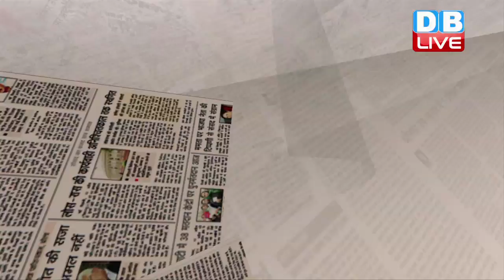HamariRai | सपनों को मार रही है सरकार | 12 Feb 2018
HamariRai | लगता है हमारे राजनेताओं को अब इस बात से कोई फर्क नहीं पड़ता कि उनके बयानों से किसी को दुःख पहुँच सकता है या कोई विवाद खड़ा हो सकता है या कोई गलत मिसाल कायम हो सकती है। निजी जीवन में आपके विचार जो भी हों, सार्वजनिक तौर पर जुबान संभाल कर ही बोलनी चाहिए। लेकिन जब संसद के भीतर शब्दों की मर्यादा टूटने पर मेजें थपथपा कर ठहाके लगाए जा सकते हैं, तो सदन के बाहर सोच-समझ कर बोलने की जहमत कौन उठाए।